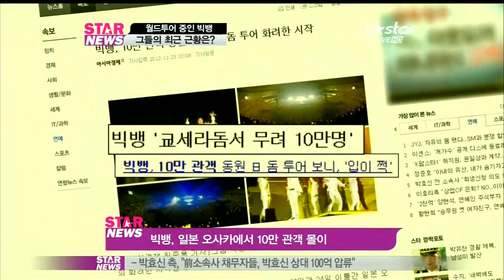[Y-STAR] World Tour 'Big Bang', Follow(월드투어 중인 빅뱅의 근황 추적)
아시아, 미주 등에서 월드투어 중인 그룹 빅뱅이 눈 코 뜰 새 없는 바쁜 스케줄을 소화하고 있습니다. 사흘 전, 일시 귀국했던 빅뱅은 잠깐 휴식시간을 갖으며 충전한 후, 오늘 오전 다시 출국길에 올랐는데요. 빅뱅의 근황을 [생방송 스타뉴스]가 추적했습니다.

그룹 빅뱅이 해외팬들의 뜨거운 성원 속에 힘입어 해외 곳곳에서 월드투어를 진행하고 있습니다.

지난 3월 서울 공연을 시작으로 5월과 6월에는 일본에서 7월과 8월에는 상하이, 베이징 등 중국, 9월에서 11월에는 아시아지역과 미주에서 성황리에 콘서트를 마치며 월드스타의 위용을 과시했는데요.

특히, 지난 23, 24일 일본 오사카에서는 10만 관객 몰이로 화려한 무대를 장식했습니다.

지난 25일, 빅뱅은 일시 귀국해 국내팬들과 만났는데요. 김포공항에 모습을 모인 승리는 청바지에 톤 다운된 청색 셔츠와 블랙 점퍼를 매치했고, 비니와 선글라스로 월드스타다운 패션을 선보였습니다.

발걸음을 옮기는 승리 곁으로 많은 팬들이 몰렸는데요. 그는 환한 웃음과 함께 사인을 해주며 팬들을 반갑게 맞이했습니다.

[현장음: 취재진]

승리 씨 그동안 어떻게 지내셨어요?

[현장음: 승리]

아, 저 잘 지냈습니다.

승리는 [생방송 스타뉴스] 카메라를 향해 짧은 인사말을 전했는데요.

[현장음: 승리]

감사합니다.

선글라스에 모자를 거꾸로 쓰고 발랄한 모습으로 등장한 태양은 거수경례를 하며 팬들에게 인사를 전했는데요. 블랙 팬츠에 민트색 점퍼를 매치해 스타일리시한 공항 패션을 선보였습니다.

탑 역시 선글라스를 쓰고 입국했는데요. 블랙 라이더 재킷을 입은 탑은 전체적인 블랙 컨셉에 컬러풀한 슈즈로 포인트를 줘 공항 패션 완성했습니다. 탑의 뒤를 이어, 대성의 모습도 볼 수 있었습니다.

최근 지드래곤이 아버지를 위해 펜션을 마련했는데요. 서울에서 1시간 30분 거리에 위치한 경기도 포천으로 [생방송 스타뉴스]가 직접 찾아가 봤습니다.

지드래곤의 아버지가 운영하고 있는 펜션은 입구에는 애완견 가호가 낮잠을 자고 있었고, 햇볕이 잘 드는 산 밑에 자리한 펜션은 이색적인 복층 구조의 2개의 메인 건물과 스파와 수영장을 갖춘 초호화 시설이 눈길을 끌었는데요.

지드래곤의 전용방인 크레용 룸 등에 있는 소품과 가구들, 세련된 감각의 실내 인테리어에서 지드래곤의 센스를 엿볼 수 있었습니다.

그의 근황을 알아보기 위해 인근 주민을 만나봤는데요.

[현장음: 인근 주민]

지금 공연 가서 안 오잖아요. 내년까지 한 달에 두 번 오는 것 같은데..

[현장음: 취재진]

지용 씨는 혼자 오나요? 아니면 YG 식구들과 같이 오나요?

[현장음: 인근 주민]

멤버들하고 몇 번 온 것을 봤는데 누나하고 같이 오고 잘 하더라고 아버지한테 아버지도 아들한테 잘 하고.

국내에서 사흘동안 잠깐의 휴식을 취한 빅뱅은 28일 오전, '아시안뮤직어워즈' 참석차 홍콩으로 출국했는데요.

오는 12월 5일 도쿄돔 공연과 홍콩, 런던, 오사카 등을 거쳐 내년 1월, 서울 공연을 끝으로 월드투어의 대미를 장식할 계획입니다.